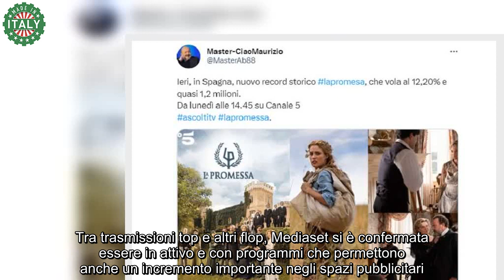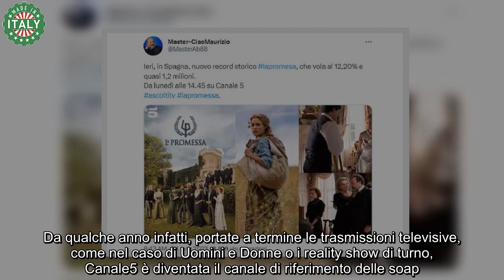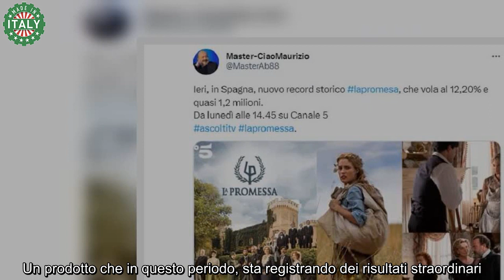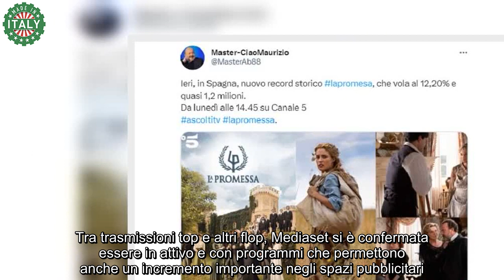La scommessa di Piersilvio Berlusconi incredibile Il pubblico non ci crede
Piersilvio Berlusconi
L’Amministratore Delegato Mediaset, Piersilvio Berlusconi – Fonte: Ansa Foto – NewsCinema.it

L’Amministratore Delegato di Mediaset, Piersilvio Berlusconi pronto per una nuova grande sfida. Continuate a leggere per scoprire di cosa si tratta.

Il termine della stagione autunnale, oltre a rimandare i lavori a settembre, porta con sé anche una linea per tracciare un bilancio per come sono andate le cose. Tra trasmissioni top e altri flop, Mediaset si è confermata essere in attivo e con programmi che permettono anche un incremento importante negli spazi pubblicitari.

Del resto essendo una televisione commerciale, visto che non viene pagato un canone, per la rete che vede Piersilvio Berlusconi come Amministratore Delegato, è tempo di calare gli assi per la stagione estiva. Ecco cosa è stato pensato per il pubblico italiano che resterà a casa.